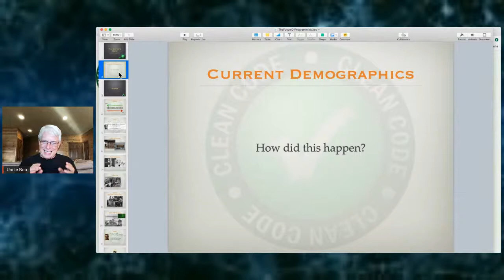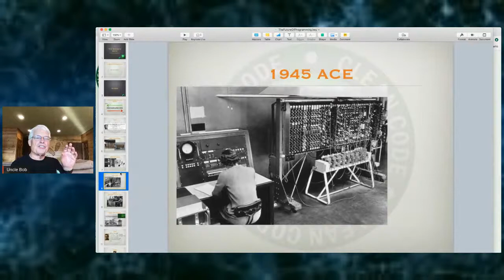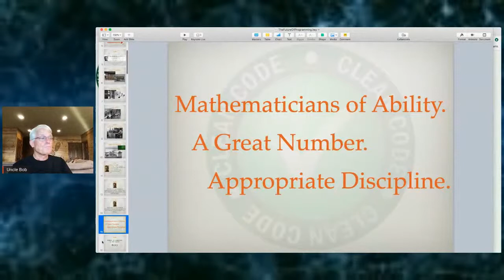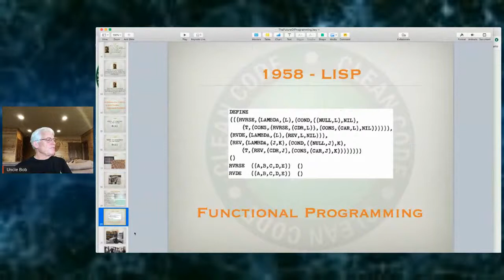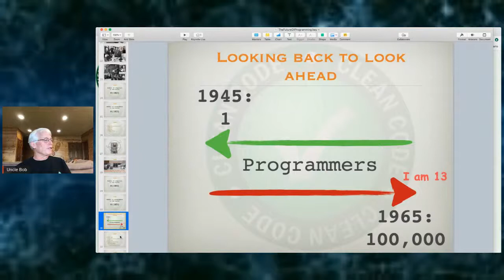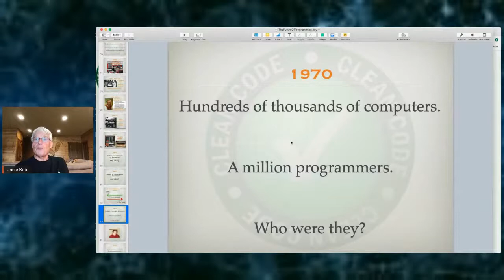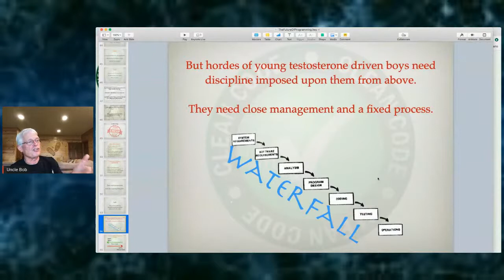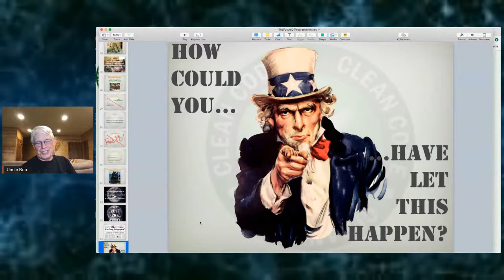The Future of Programming with Uncle Bob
Sou Java presents: The Future of Programming with Uncle Bob

Bio:
Robert Martin (Uncle Bob) (@unclebobmartin) has been a programmer since
1970. He is tco-founder of the on-line video training company: cleancoders.com , and
founder of Uncle Bob Consulting LLC. He served as Master Craftsman at 8 th Light inc, is
an acclaimed speaker at conferences worldwide, and the author of many books
including: The Clean Coder, Clean Code, Agile Software Development:
Principles, Patterns, and Practices, and Clean Architecture. He is a prolific writer
and has published hundreds of articles, papers, and blogs. He served as the Editor-
in-chief of the C++ Report, and as the first chairman of the Agile Alliance. He is
the creator of the acclaimed educational video series at cleancoders.com.